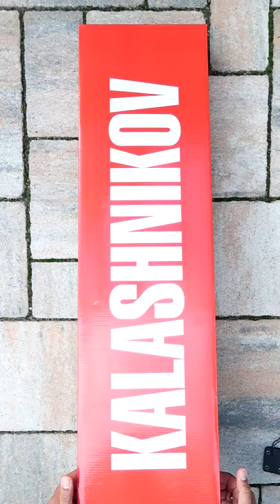You got to love this Airsoft springer gun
Airsoft. Toy. Fake gun.